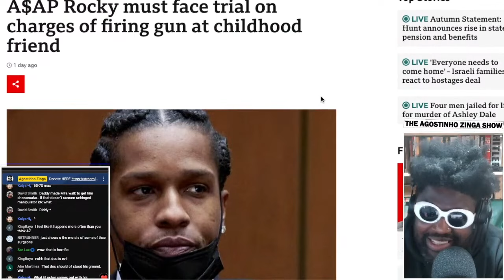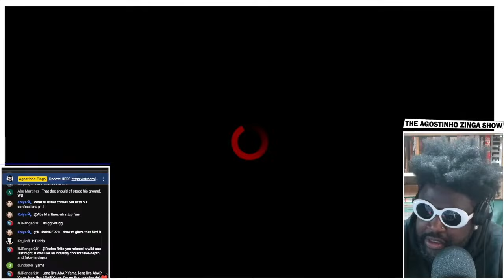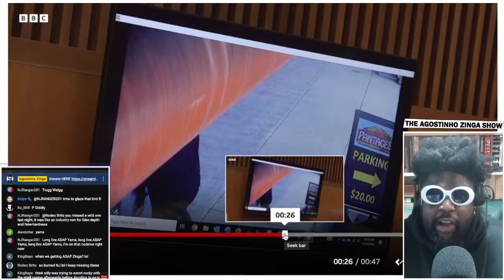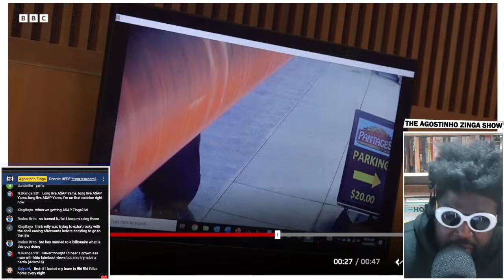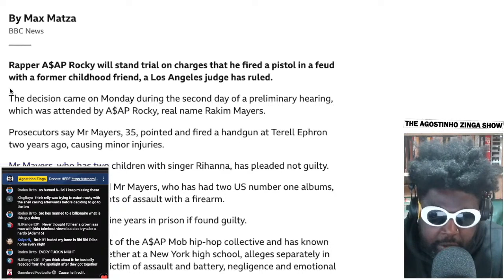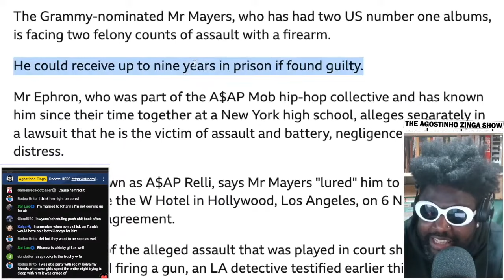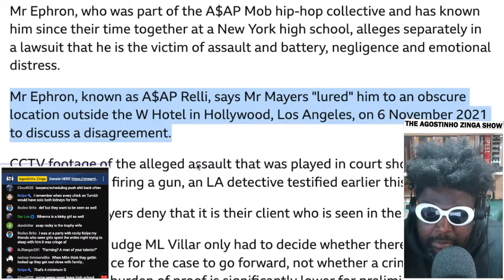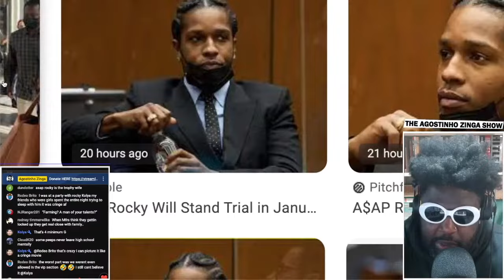A$AP Rocky MUST face trial on charges of firing gun at A$AP Relli